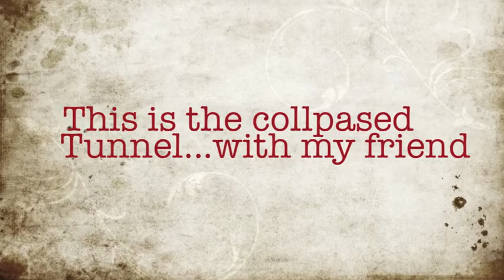Milk's guided tour of his snow tunnel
Hey this is Milk and this video is something i though you guys would find a little funny/interesting. Its a snow tunnel made by me and my friend who lives up my road, we found a snow drift (large amount of snow blown up against a wall) and decided we'd make a cave type thing...

Anyway i know this isn't a usual gaming video but hope you guys find it interesting and use it as in incentive to get out there in the snow and have some FUN!

This channel is for me and my friend to upload gaming videos, however due to this being an interesting video I though i'd upload it. If anyone has any suggestions of games for us to play i'd be glad to hear any, as we love playing games and are happy to listen to any suggestions you have.